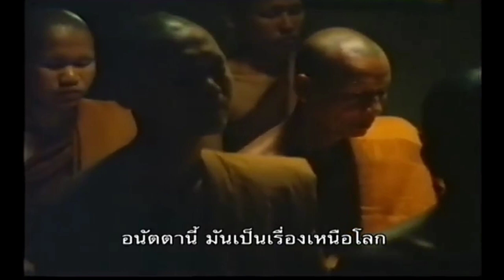หลวงพ่อชา แสดงธรรม สารคดี ปี 2520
สารคดีเก่า หาดูยาก เมื่อหลวงพ่อชาแสดงธรรมะ ให้ชาวต่างชาติฟัง